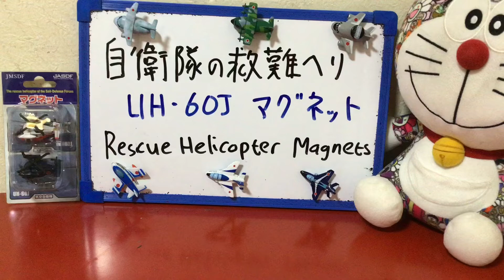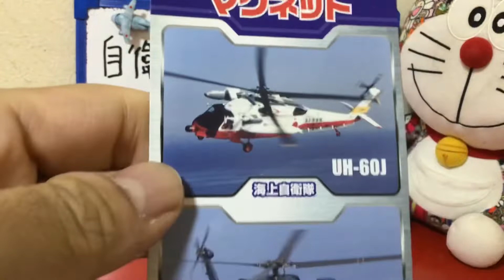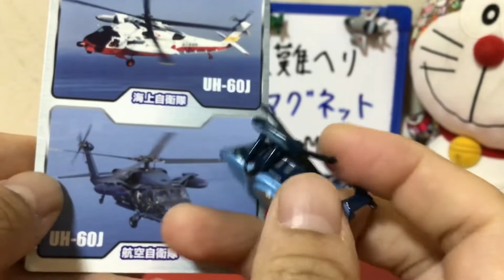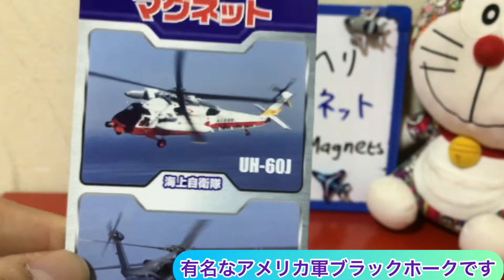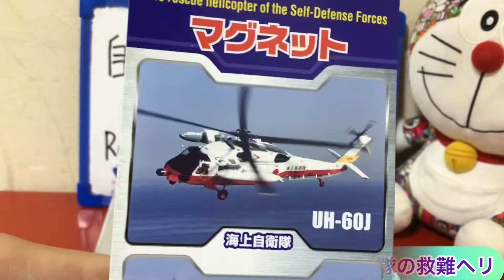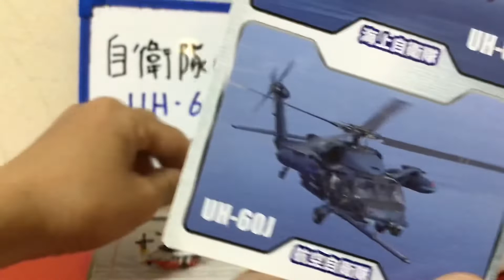自衛隊の救難ヘリコプターUH-60Jマグネットのご紹介 Japan Rescue Helicopters UH-60J magnets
今回、自衛隊の救難ヘリコプターUH-60J🚁マグネットを紹介します。
カッコいい救難ヘリコプター🚁たちです。

I want to introduce Japan Self Defence Force Rescue Helicopter UH-60J magnets
They are cool helicopters